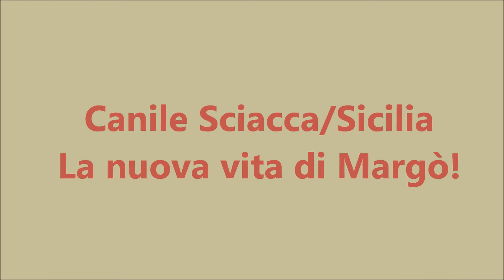***Margot*** l'inizio di una nuova vita